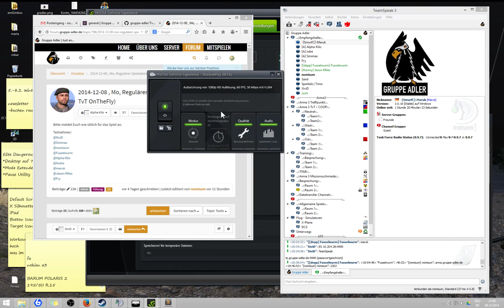TvT OnTheFly OPFOR Altis @Gruppe Adler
Kurze Runde, die im Desaster für BLUFOR endet. Perspektive nomisum.